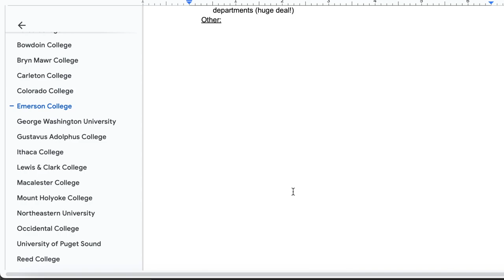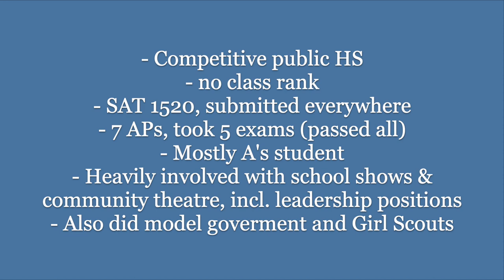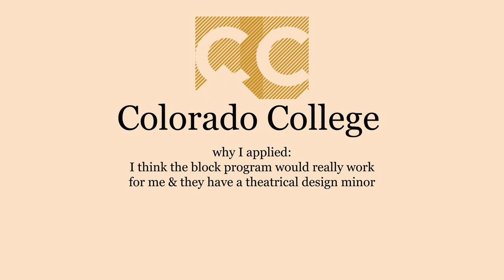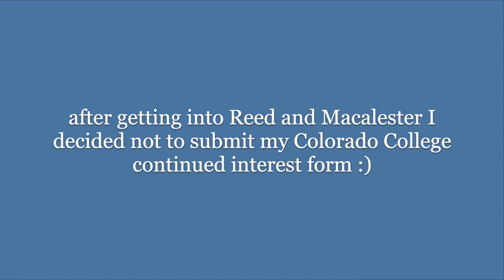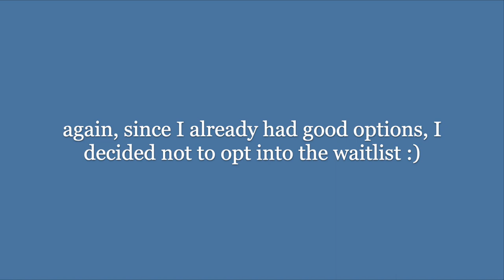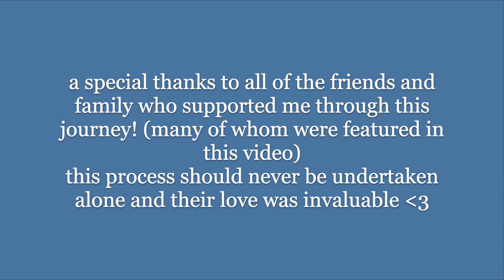2023 College Decision Reactions - Liberal Arts Colleges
Like everyone else, I watched these videos throughout high school and now it's my turn to contribute my experience! I applied to 12 liberal arts schools across the country for theatre and history.